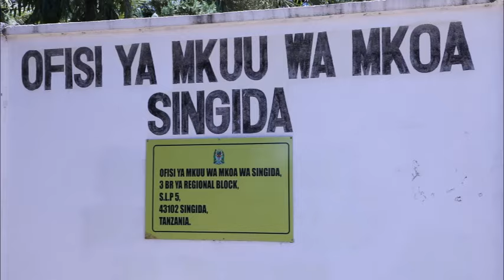RC DENDEGO ABISHA HODI MKOANI SINGIDA: TUFANYE KAZI KWA KUSHIRIKIANA KUTATUA CHANGAMOTO ZA WANANCHI